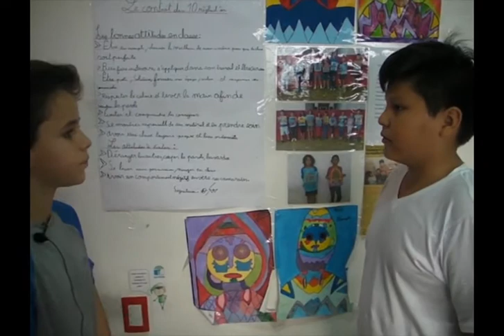Le message clair par les CM2 B